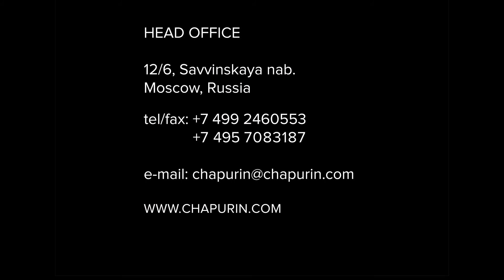CHAPURIN FW 14-15